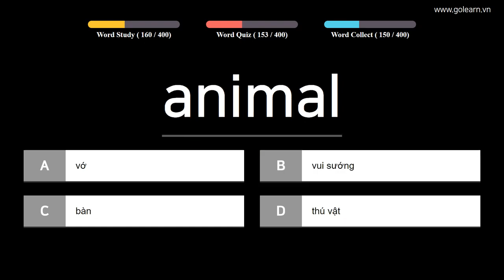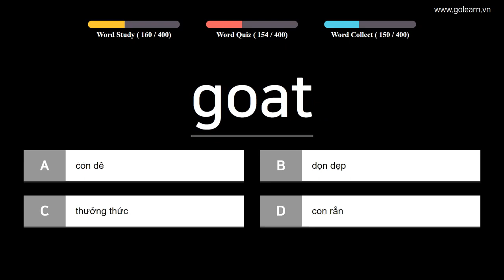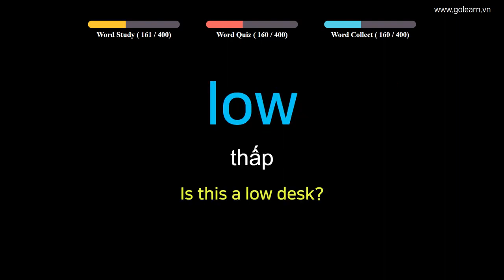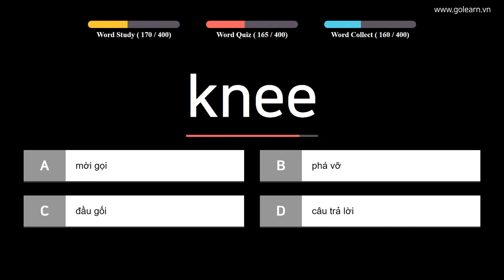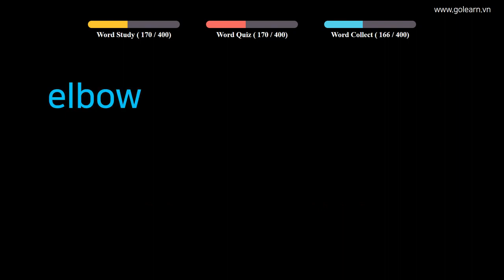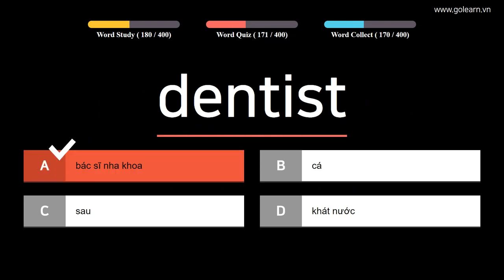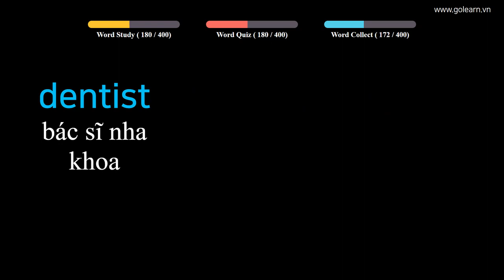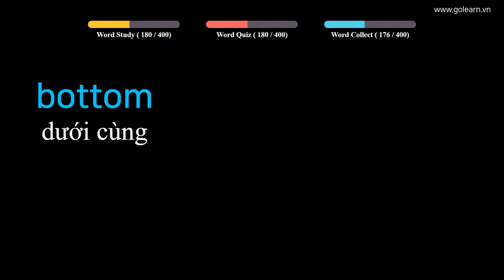English to Vietnamese - Vocabulary for Elementary School Students - PART 4